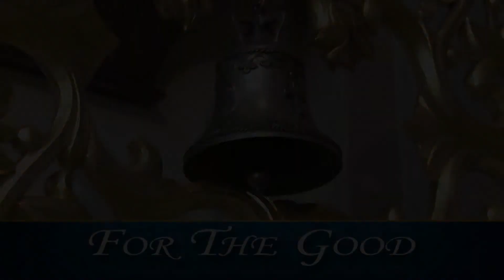Bishop Curtis J Guillory For The Good April 7, 2017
We must be strong leaders and carry out the mission God has given us.